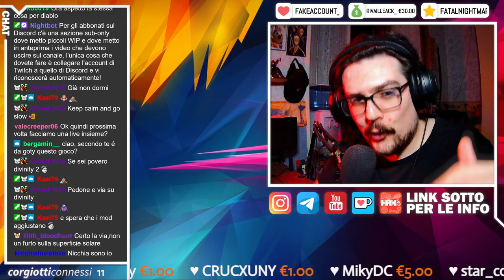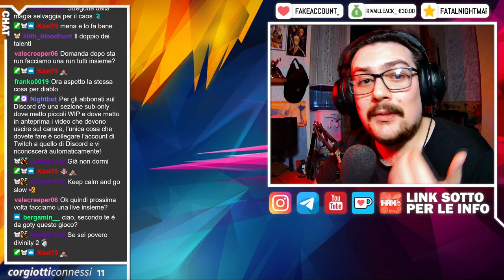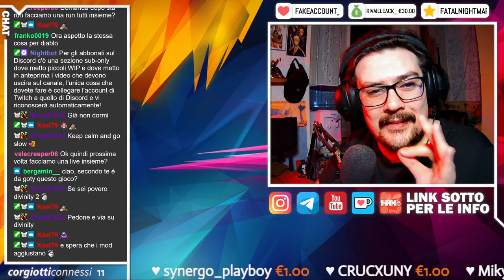🔴 CHIACCHIERE DA CANI | Baldur's Gate 3 - Gioco da GOTY? Parliamone!